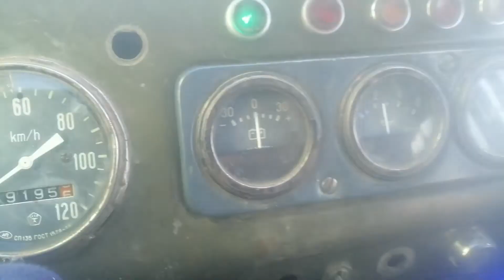Проверка тахометр на УАЗ 469